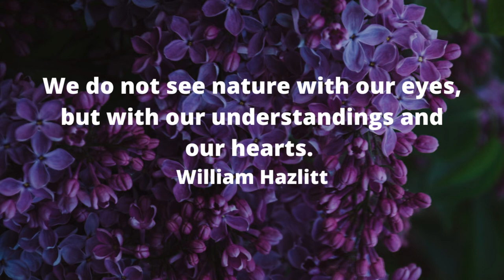Pure Music Therapy For Stress Relief While Working - Stunning Music For Success In Life.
Pure Music Therapy For Stress Relief While Working - Stunning  Music For Success In Life. Helps to relax our mind and body, and feel happy for a successful life.

NOTICE:
This channel is all about copyright-free music and natural sounds. So, you can use these music and natural sounds for your work or vlogs. Without my permission, do not use my photos or images and videos.